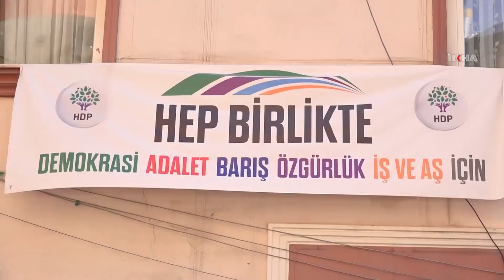ناڕەزایەتی خانەوادەکان لە بەرامبەر ئەو ئافیشەی لە پێش بارەگای هەدەپە دانراوە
خانەوادەکانی کە لە پێش بارەگای هەدەپە چالاکی دانیشتن ئەنجام دەدەن ناڕەزایەتیان دەربڕی لە بەرامبەر ئەو ئافیشەی لە پێش بارەگای هەدەپە داراوە.

بینەرانی بەڕێز؛

سوبسکرایب بکە:

کوردی-سۆرانی

کوردی-کورمانجی

تورکی

عەرەبی

ئینگلیزی

فارسی